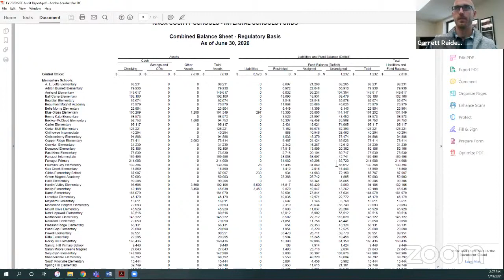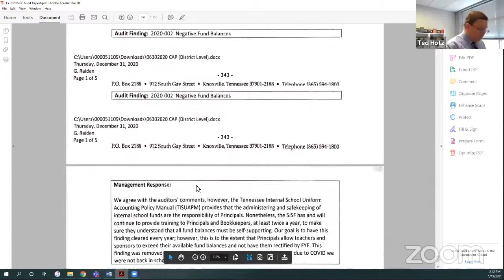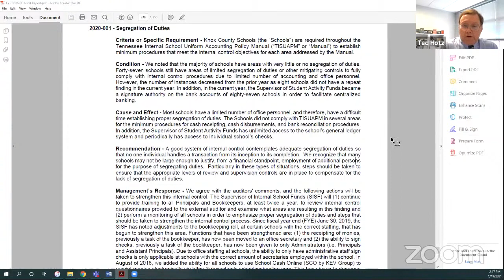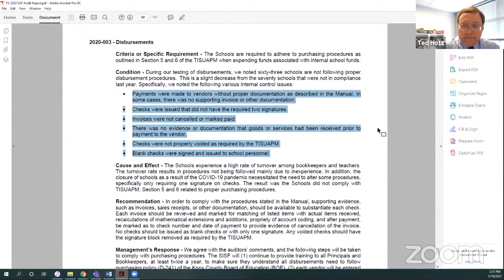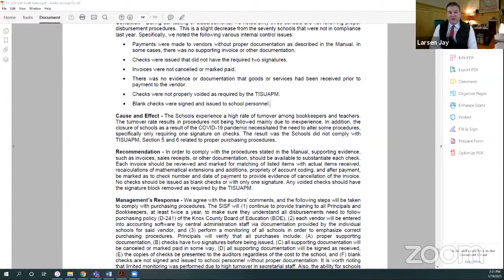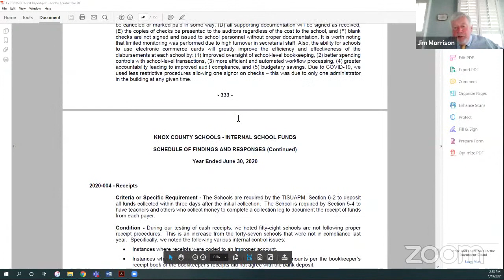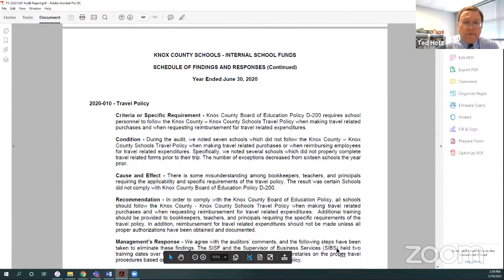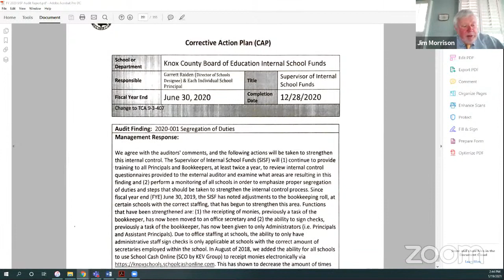Knox County Audit Committee